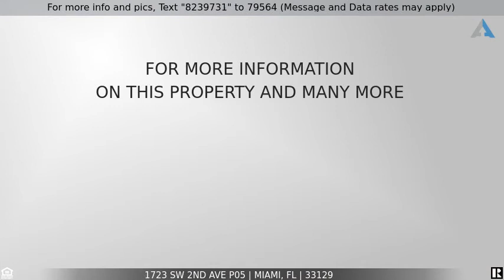Priced at $377,000 - 1723 SW 2nd Ave P05, Miami, FL 33129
Home for Sale in Miami

IMPECCABLE PH UNIT 2 BED 2BATH AT BRICKELL VIEW WEST CONDO! EXCELLENT LOCATION ON A CUL-DE-SAC, WALKING DISTANCE TO MARKETS, RESTAURANTS, PARKS. EXTENDED HIGH CEILINGS, GRANITE COUNTER TOPS, CERAMIC FLOORING, HIGH IMPACT WINDOWS, AMAZING SKYLINE VIEWS, TWO ASSIGNED PARKING SPACES, STORAGE UNDER AC, LOWEST MONTHLY HOA IN THE AREA.